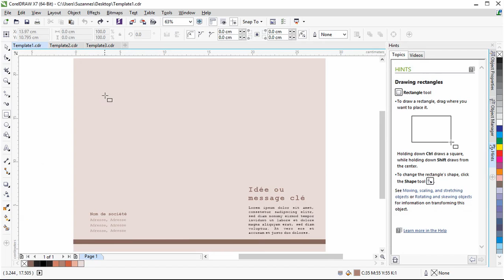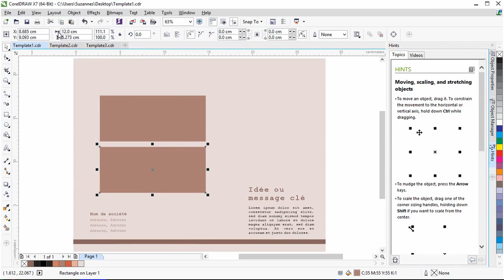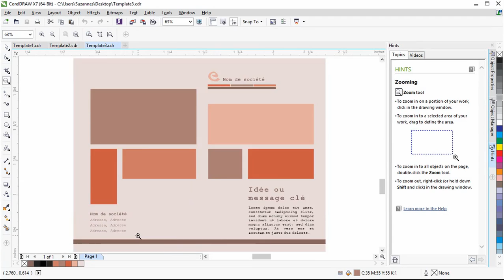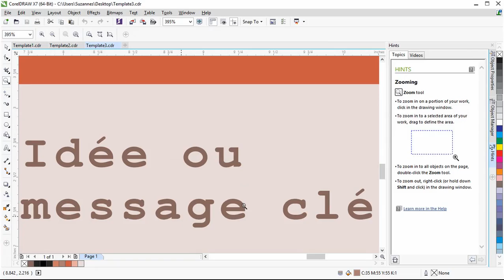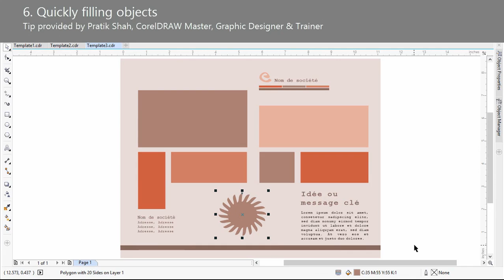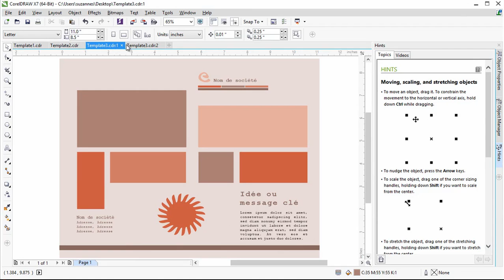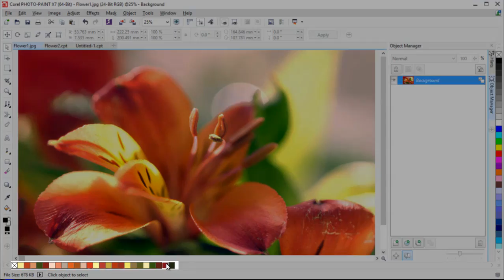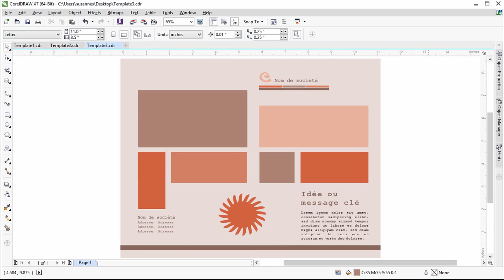10 Tips and Tricks to Increase Your Productivity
These tips, provided by CorelDRAW experts, will help you use the math capabilities of the product, align and fill objects quickly, navigate documents, edit text interactively, create complex shapes with the Polygon tool, and more. Also, you'll learn how to create custom palettes and brushes with Corel PHOTO-PAINT.